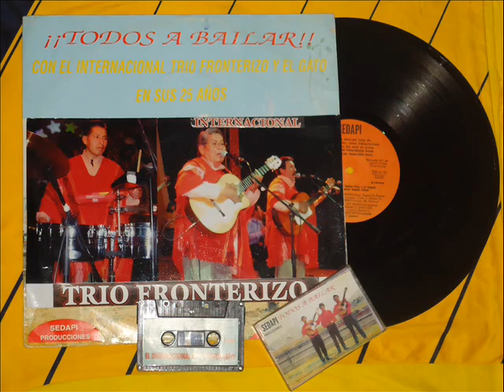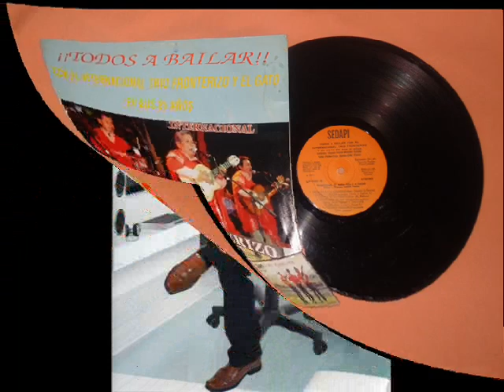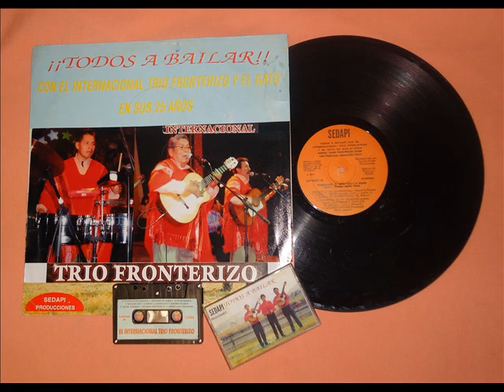EL INTERNACIONAL TRIO FRONTERIZO SABES QUE TE AMO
EL INTERNACIONAL TRIO FRONTERIZO
TEMA : SABES QUE TE AMO
AUTOR : CARLOS  S. PINCHAO